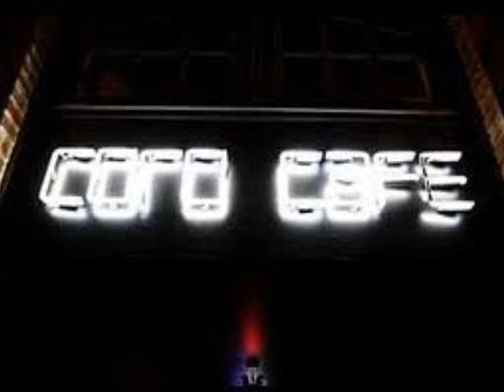John Acquaviva and Roy RosenfelD - Taster